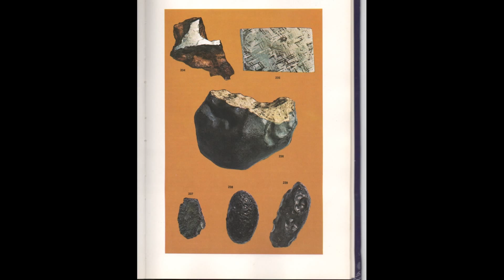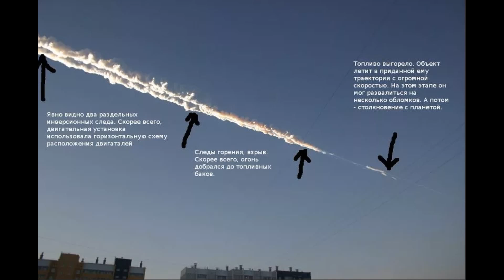Челябинский метеорит,Что это было? Я все видел своими глазами .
15 февраля 2013 исполняется 8 лет со дня прилета Челябинского метеорита.. Но до сих пор с этим метеоритом больше вопросов чем ответов .Информация до сих пор скрывается . .Челябинск мог просто исчезнуть с лица земли., но кто-то заботливо защитил город. В этом ролике я излагаю некоторые необъяснимые факты Я видел метеорит своими глазами. Мнение очевидца. Это первая часть. Во второй части я излагаю фантастическую версию произошедших событий , но это позже